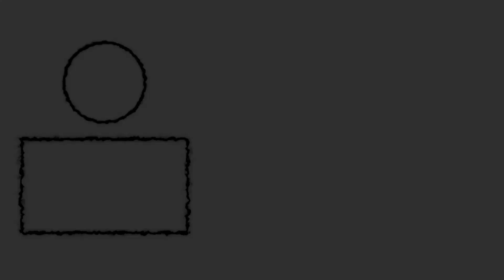I nostri PRONOSTICI degli OTTAVI di finale di EURO 2021! Chi andrà ai quarti?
Ciao a tutti amici di Football Senate! Nel video di oggi andremo a fare il nostro pronostico degli ottavi di Euro 2021! Chi passerà ai quarti? Chi arriverà fino alla fine? L'Italia può passare il turno? Scopriamolo insieme, buona visione!
Seguiteci sui nostri social!